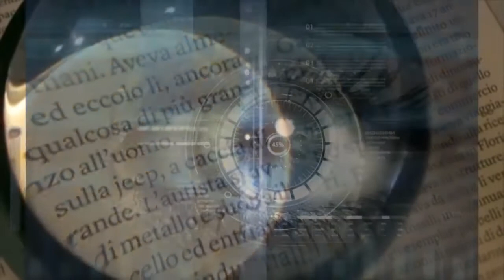SPORT91 LIVE 01/06/2021